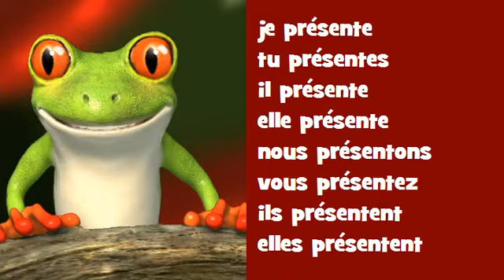Französisch Konjugation Gesang ♫♫♫ # Verb = présenter